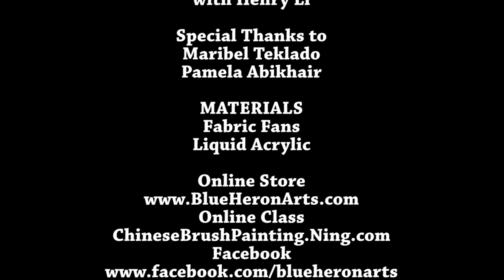Acrylic Painting on Fabric Fan 02 Orchid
To learn more about Chinese brush painting, please visit our